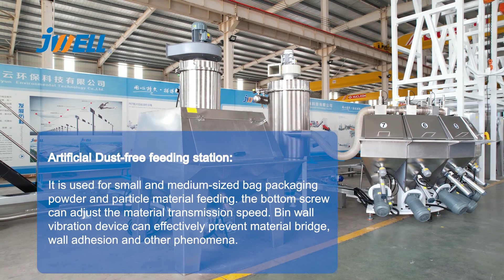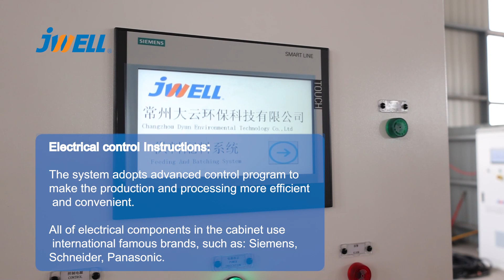JWELL PVC CaCo3 Additives automatic weighting and dozing mixer system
Hi,I'm Lora from JWELL machinery,China.
Nice to meet you!
The mixing system is automatic, it can save a lot of labor.

The working process is like this:
1. Main materials(PVC and Calcium powder) : ton bag electric discharge/unloading (PVC, calcium powder) → vacuum suction → main material automatic weighing system → high speed and low speed mixing unit → receiving bin → screw feeder or vacuum feeder→5m³ buffer bin → discharge to ton bag; (the system is with missing material alarm function).
2. Small material(Additive): manual feeding →small percentage materials hoppers → vacuum suction → high speed and low speed mixing unit with main material; Following the same main material process flow. Add a set of liquid weighing scales.
The formulas is set in the PLC. you can adjust the formula conveniently. The mixed material will be discharged to ton bag and then sent to the extrusion machine.